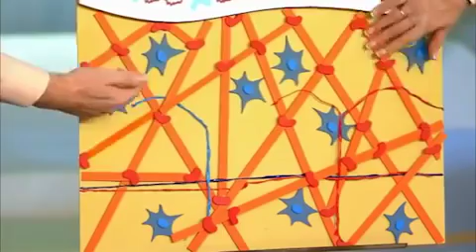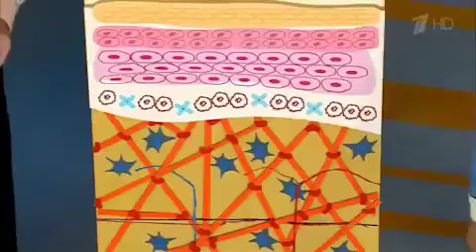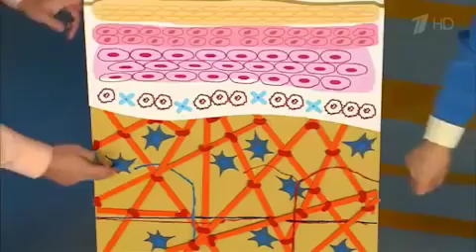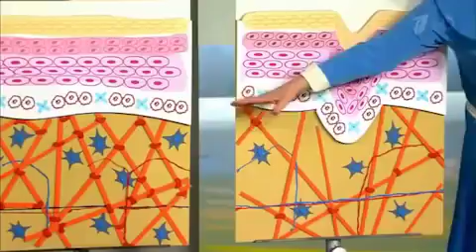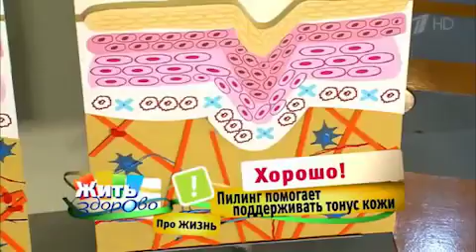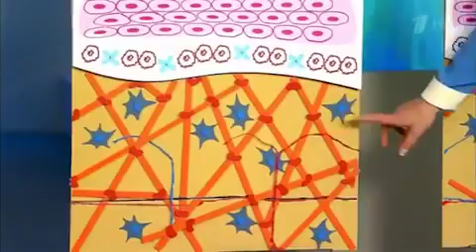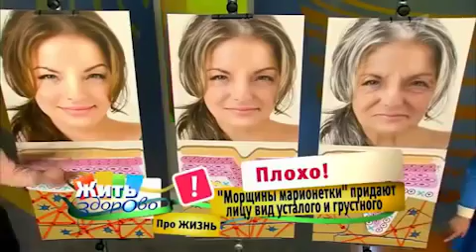Жизненный цикл женской кожи